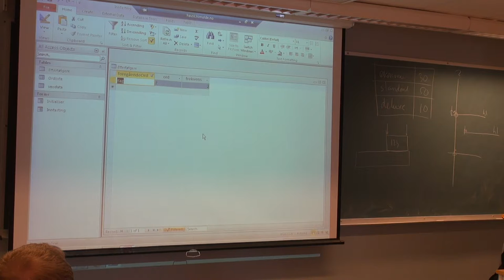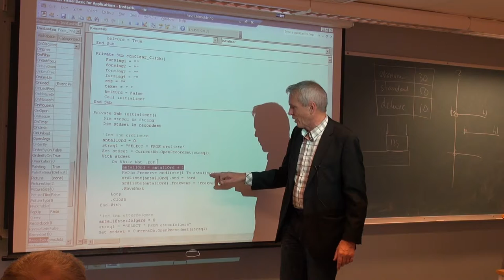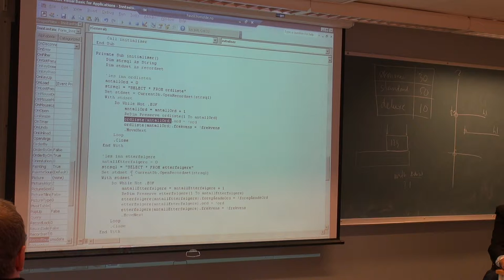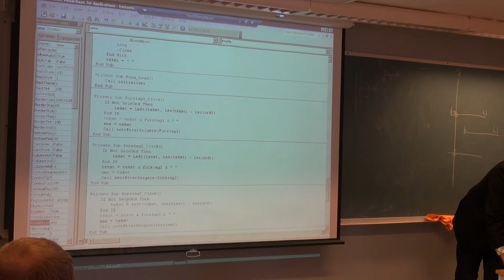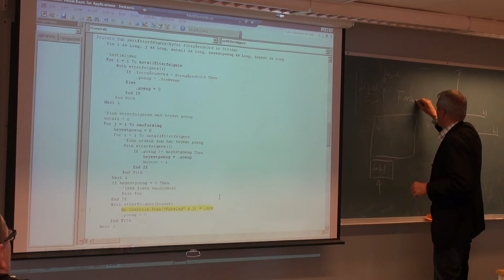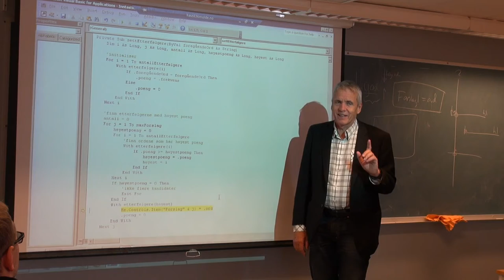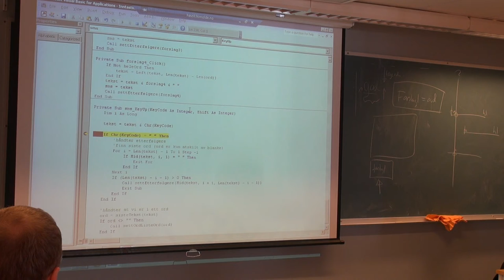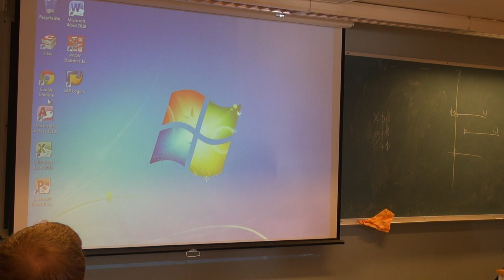136 Forelesning IBE151, (17. okt. 2013)